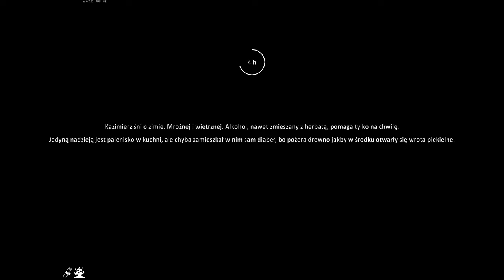Biznes życia | #65 | Farmer's Life 🚜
Farmer's Life to gra od Freemind, w której wcielamy się w rolę Kazimierza - rolnika i pijaka, któremu musimy pomóc przetrwać na wschodnio-europejskim odludziu.

REGULAMIN:

1. Nie przeklinaj na czacie (trochę kultury).
2. Nie obrażaj prowadzącego, oraz innych widzów, ponieważ szybko pożegnamy się.
3. Nie spamuj emotkami, oraz nie używaj CAPS'a. Nightbot tego nie lubi i blokuje takie wypowiedzi.
4. Nie reklamuj innych kanałów. Jest to niekulturalne i w ten sposób daleko nie zajedziesz.
5. Nie udostępniaj żadnych linków. I tak nie pojawią się na czacie, a możesz za to wylecieć.
6. Nick'i zawierające wulgaryzmy są niedozwolone.
7. Baw się dobrze i daj bawić się innym. W końcu od tego są gry.
8. Nie pisz do mnie "EJ". Posiadam imię, oraz ksywę.
9. Nie pytaj kiedy ukaże się film z jakiejś gry. Jak będzie to będzie.
10. Nie pytaj o moderatora lub admina na discordzie. Wybieram ich samodzielnie.